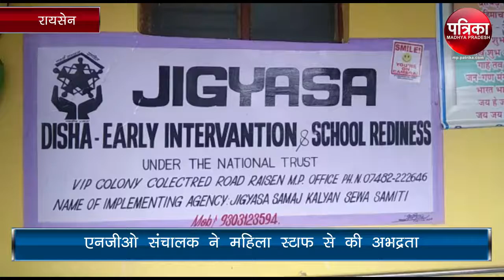NGO Operator abused female staff